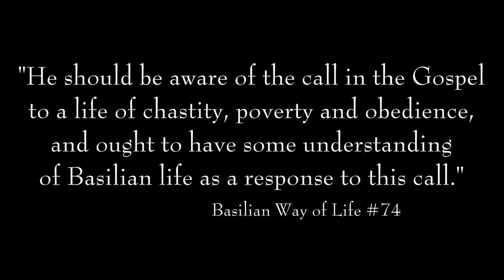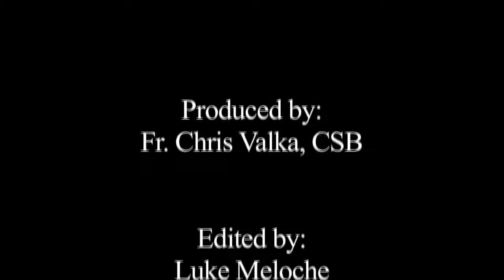Formation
Priests of the Congregation of St. Basil (also known as the Basilian Fathers) reflect on their own formation or training to become priests. Together, they describe the process of becoming a priest and a member of the Basilian community.